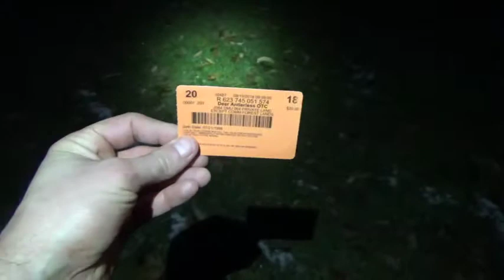Team Predator Elite Staff Rob Rouwhorst 11/17/2018 New Era, Michigan Firearms season in "Doe Lucky"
TPE Staff Rob Rouwhorst hunt for a Doe in this film
in the great state of Michigan in "DOE LUCKY"